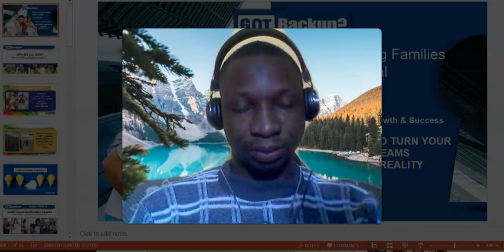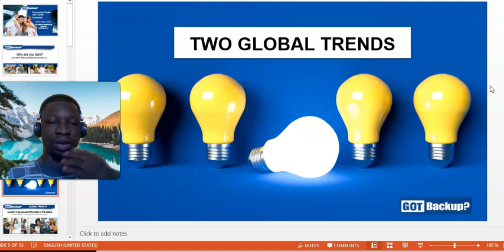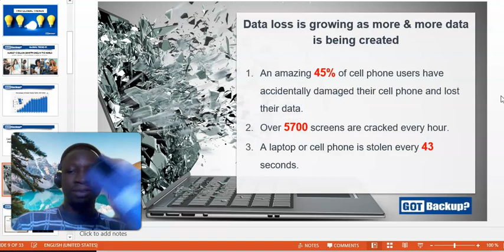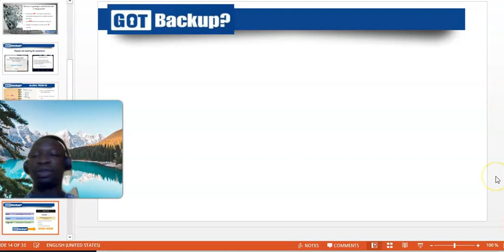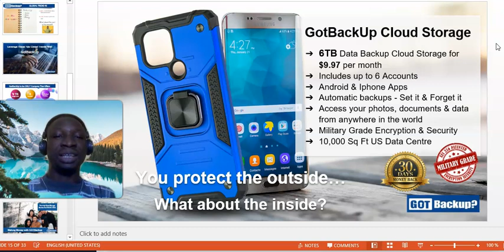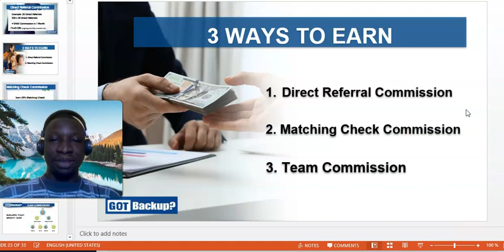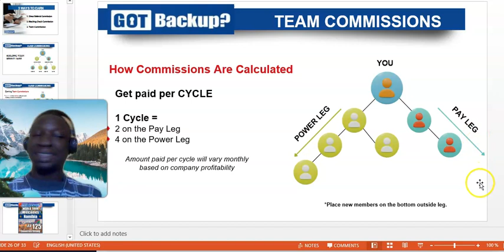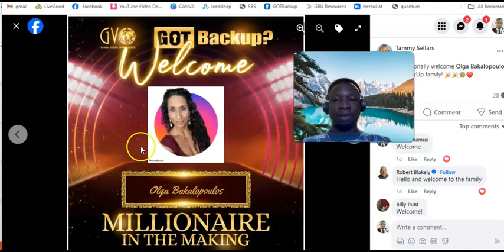GotBackUp Fully Explained - The #1 Cloud Storage Service That Pays (Make Money Online In Ghana)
2. Join The $10 Miracle Business That Makes You Money For Life

3. Make Automatic $7, $47, And $2,000 Commissions For Life

4. Join LeadsLeap & Create FREE Landing pages for any business

In my experience, it's easy to overlook the Gotbackup business opportunity. At first glance it looks like because the product only cost 9.97 that there is no money to be made, but this is a huge mistake.

Because there is so much more to the Gotbackup compensation plan than meets the eye.

So make sure and watch the video until the very end, I share some real results from several members and what they have achieved thus far, and explain the comp plan in full detail.

We believe that Gotbackup is the most powerful global opportunity in the industry. Hands down!

Best Network Marketing Business Opportunity (Your Dream Business Awaits You)

• Best Network Marketing Business Oppor...

GotBackup is truly a good Network Marketing Business Opportunity, and It only costs $9.97 monthly and a one-time $40 reseller fee!

Why islucrative?

2.Comp Plan - Very lucrative

3.The Product is digital and in high demand - available worldwide instantly.

4.Retention - People keep paying for the product whether they build the business or not.

5.Longevity - Parent Company has been in business over 20 years, debt free, owns a full datacenter, no middleman.

6.Major Support - From me and my son, Gotbackup Facebook Group, Company does Weekly webinars, Company follows up with your leads, live chat and email support.

Make sure and get connected with me on Facebook, so you can ask me your questions when you have them.

2. Join The $10 Miracle Business That Makes You Money For Life

3. Make Automatic $7, $47, And $2,000 Commissions For Life

4. Join LeadsLeap & Create FREE Landing pages for any business